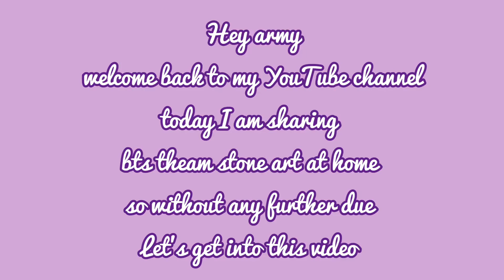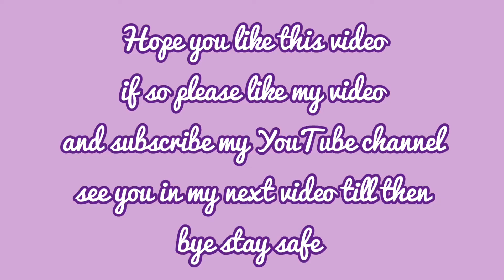how to make bts theam paper weight at home ||BTS DIY (part 2)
hi guys welcome back to my YouTube channel hope you guys like this video if you like this video subscribe my YouTube channel share this video with your family and friends and don't forget to comment do you like this video or not and stay safe 😊bye